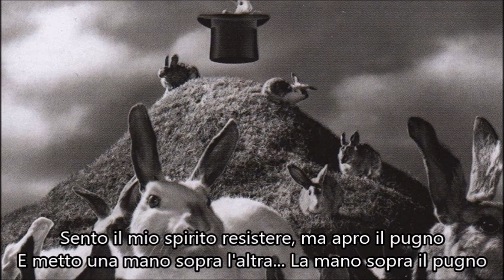RUSH - HAND OVER FIST (Traduzione in ITALIANO)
☆ Rush Italia ☆
Il tuo punto di riferimento sui RUSH.